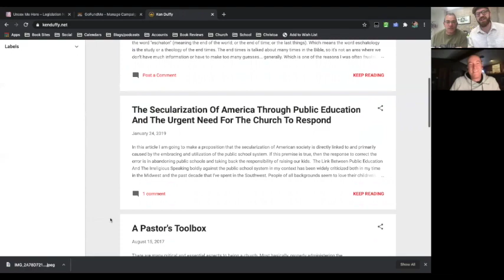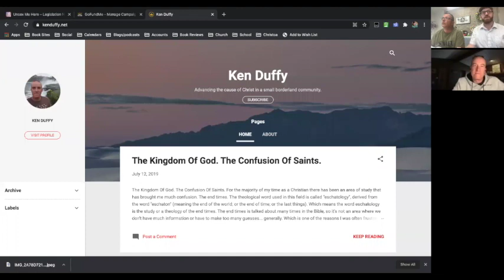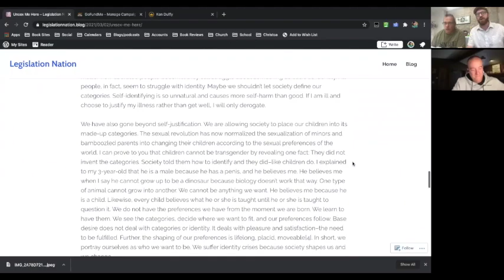Priesthood and Manhood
Join Andrew, Ken, and P.A. as they talk about the sermon from Sunday. What is the priesthood of the believer? Why do we need men of God?